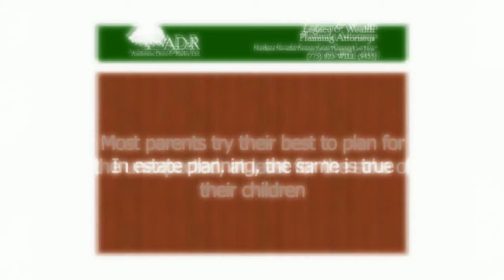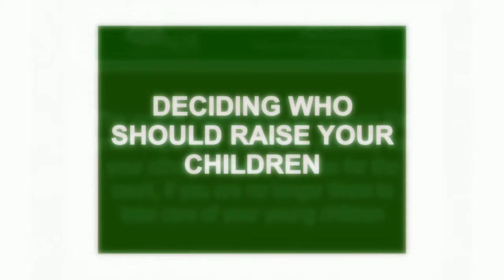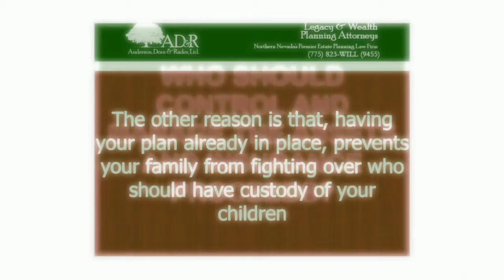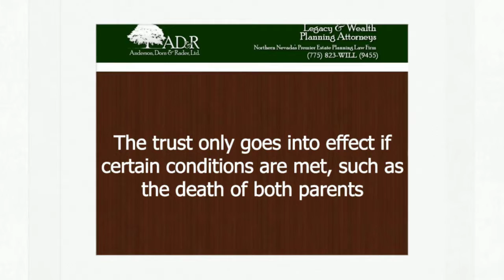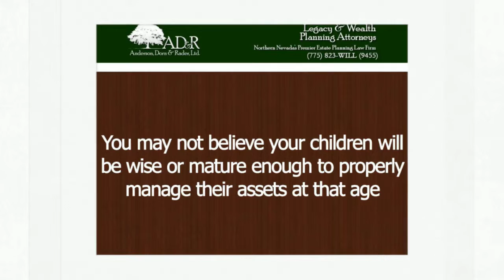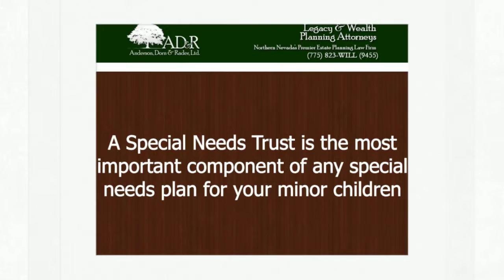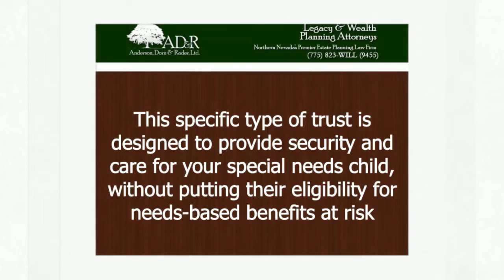Nevada Estate Planning For Families with Minor Children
The proper estate plan can answer the most important questions, not only for your other relatives, but also for the court, if you are no longer there to take care of your young children. Learn more about Nevada estate planning for families with minor children in this presentation.